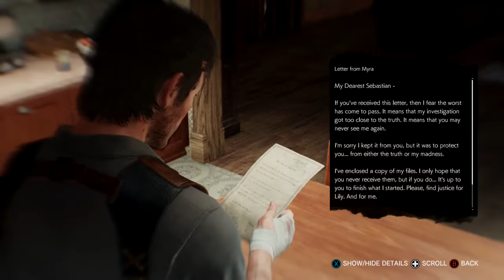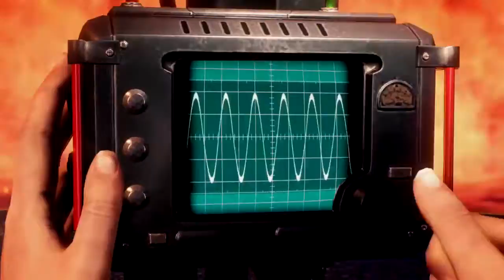The Evil Within 2 (Part 9)